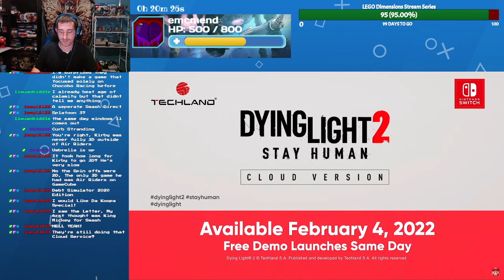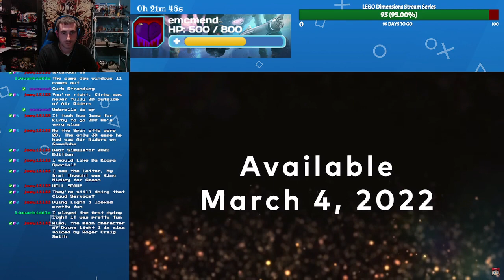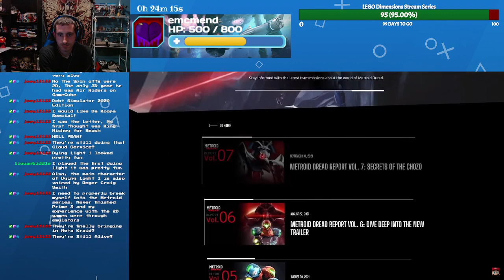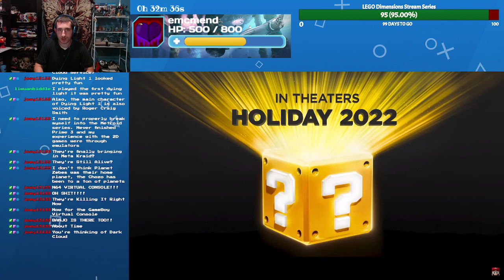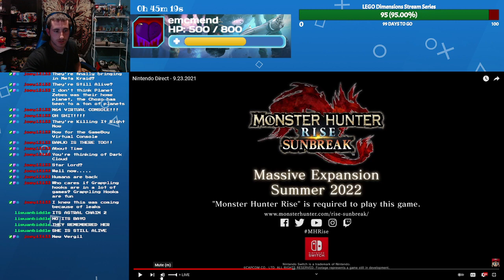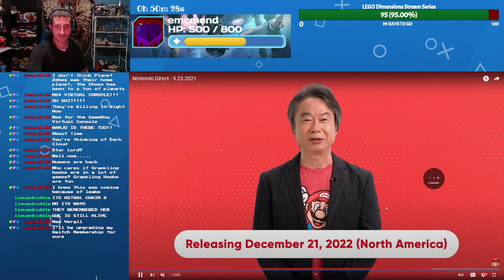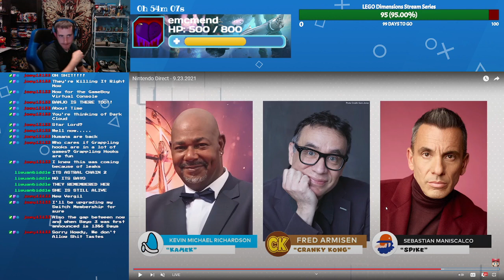PS2Man Watches - Nintendo Direct 9/23/21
The Nintendo Direct this fall was amazing for the wrong and right reasons, here's the goods!